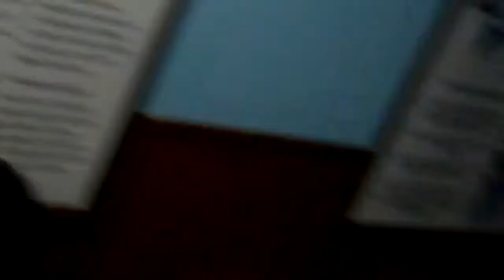Anger residence protests near ihavandhoo police station (8th feb 2012) (part 2)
Anger residence protests near ihavandhoo police station (8th feb 2012)